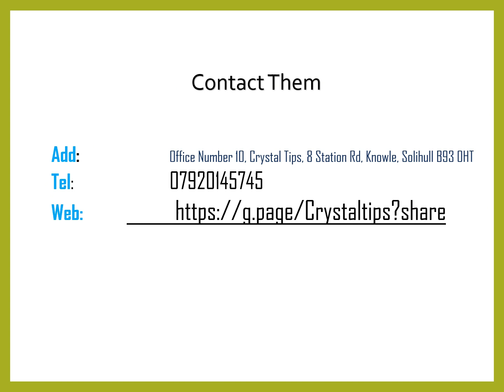Best Shellac Nails in Knowle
Best Shellac Nails in Knowle, Contact Crystal Tips, Crystal decided that more room was needed due to expanding, the now endless list of treatments. Unfortunately there was not enough room over at Francesco group. So here they are, just a stone throw away across the road above Midland Business equipment.